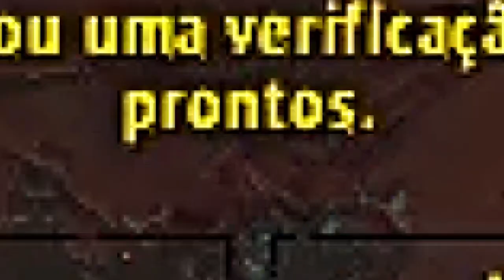RAID CASTELO NATHRIA HC | 2º e 3º BOSS | PARTE 2